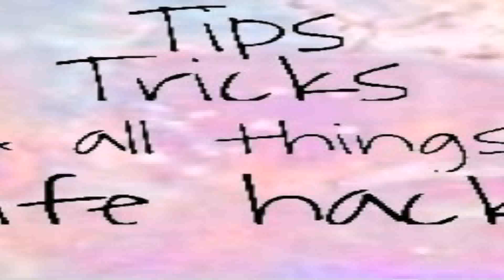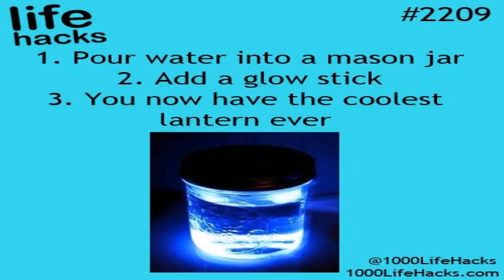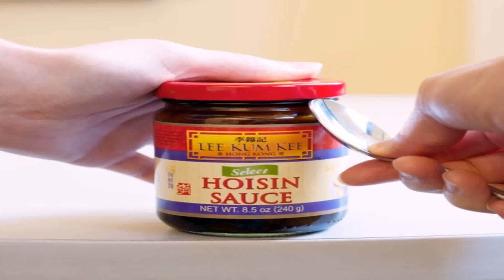Life Hack Jar Opening - Gif Maker DaddyGif.com (see description)